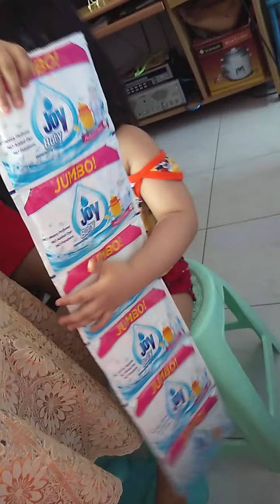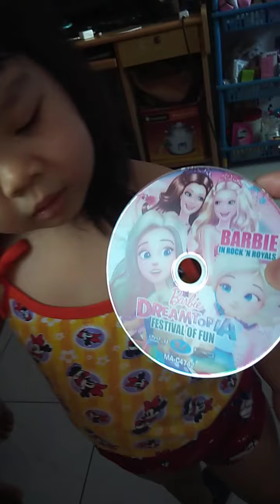Batang bagong gising...kulitz🤩🤩🤩